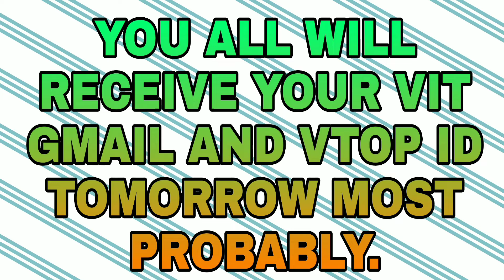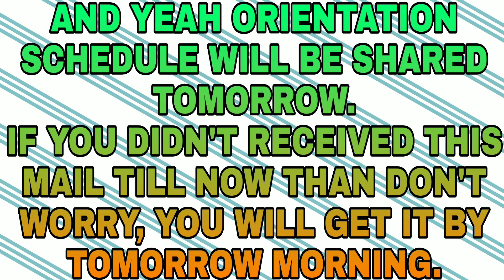VIT CHENNAI LATEST UPDATE 🔥🔥|ORIENTATION PROGRAM STARTING DATE|SCHEDULE|ID?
These photos and videos doesn't belongs to me.
watch complete playlist here